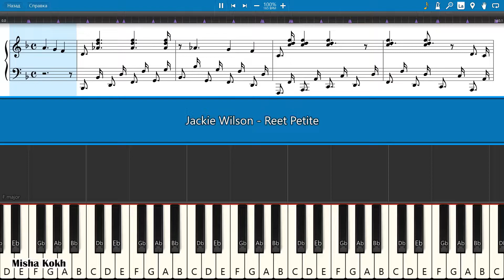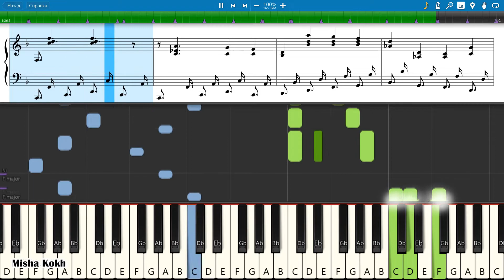Jackie Wilson - Reet Petite [Piano Tutorial | Sheets | MIDI] Synthesia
How To Play Jackie Wilson - Reet Petite [Piano Tutorial | Sheets | MIDI] Synthesia